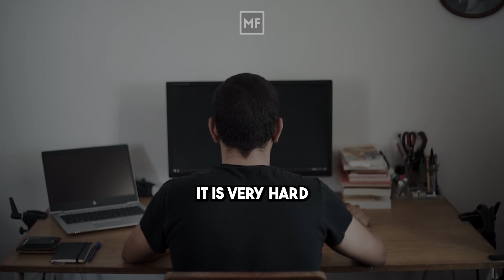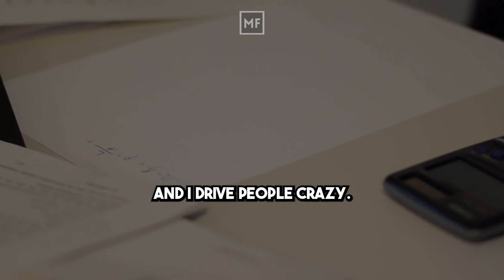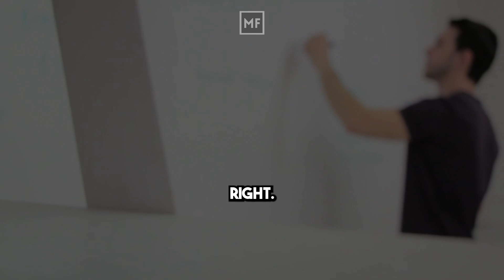NEUROSCIENTIST: THIS Simple TRICK Will Make You MOTIVATED Everyday | You Will NEVER Be LAZY Again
Speaker: Andrew Huberman is an American neuroscientist and associate professor in the Department of Neurobiology at the Stanford University School of Medicine who has made many contributions to the brain development, plasticity, and neural regeneration and repair fields.